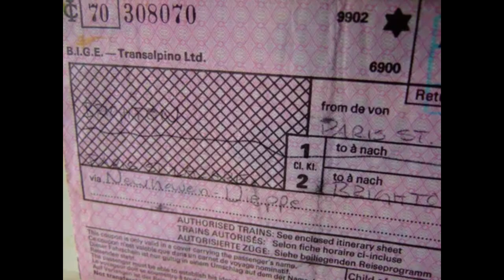Brighton Revisited ....Another Rainy Day to remember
Brighton Re visited - Another Rainy day to remember- 40 years since I was an art student at Brighton Polytechnic, this is  a sketch book of my time with a sound track CIRCA 1983-84
i cant recall the drummers name  but  Tim on Bass me on Guitar Jo and Me and Tim on vocals.